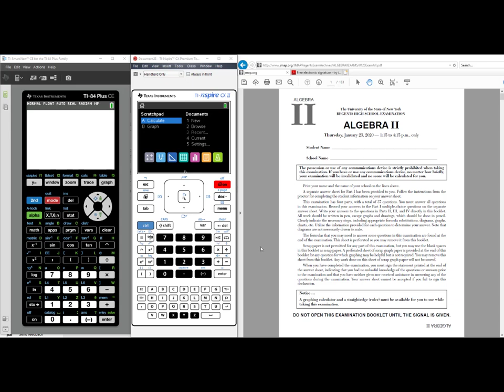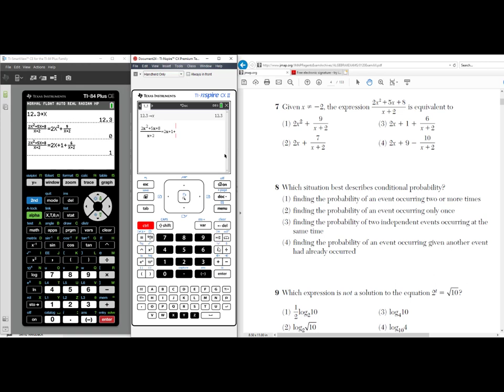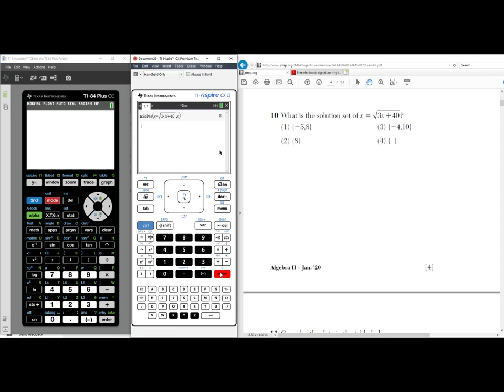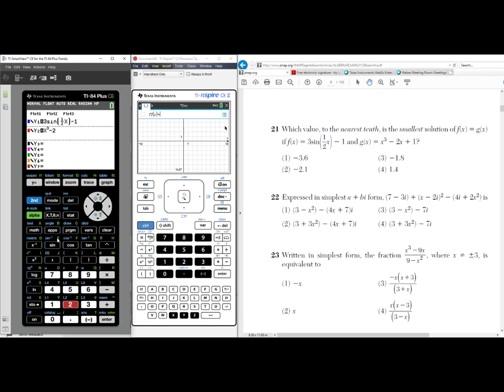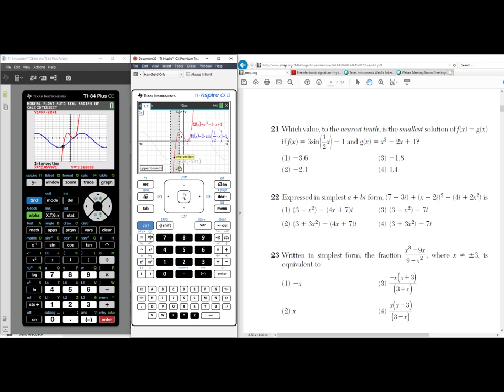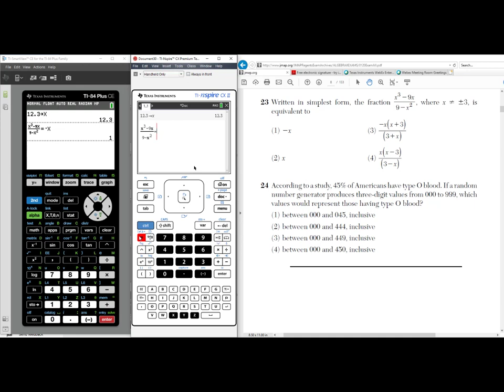Tips for TI Technology: January 2020 Algebra II Regents Exam Part I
Break down of the part I questions on the NYS January 2020 Algebra II Regents exam with the TI-84 Plus and TI-Nspire CX Families.